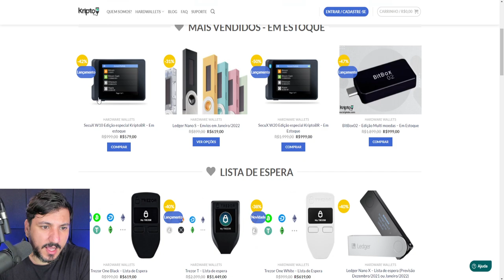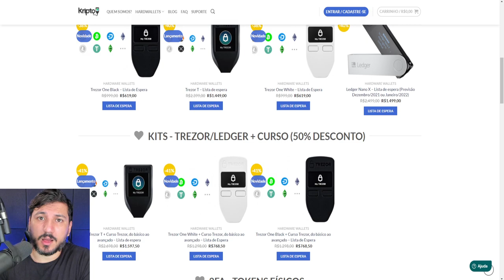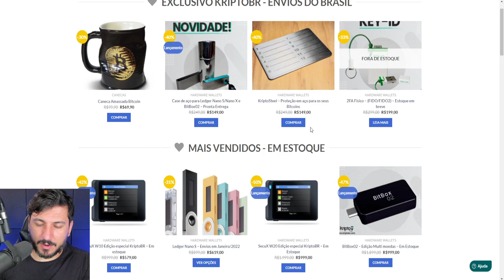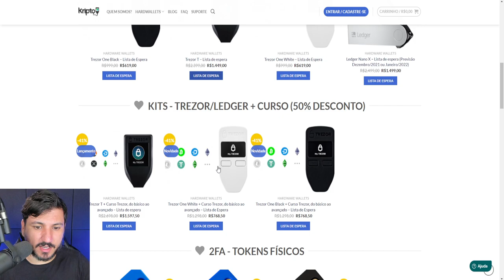TIRE SUAS CRIPTOMOEDAS DAS CORRETORAS!!!